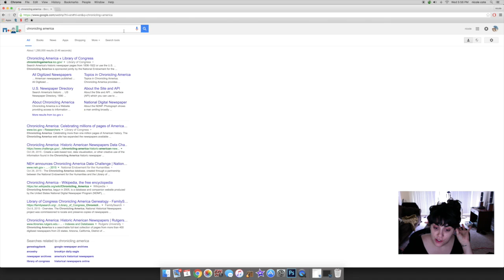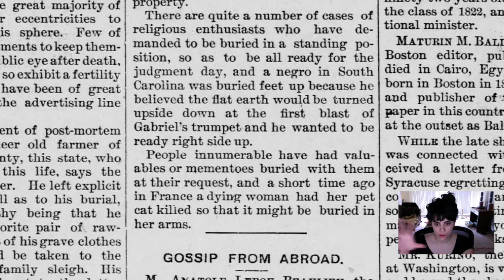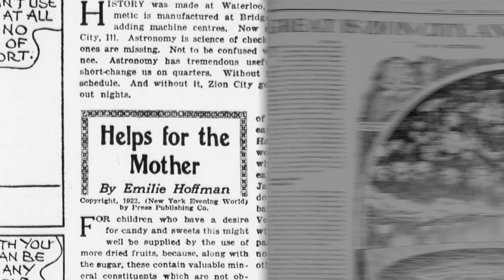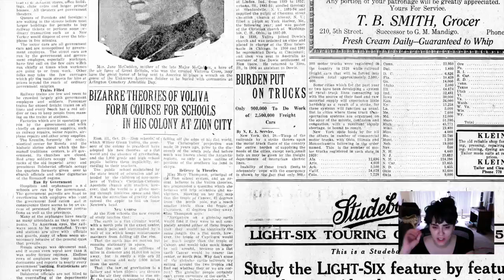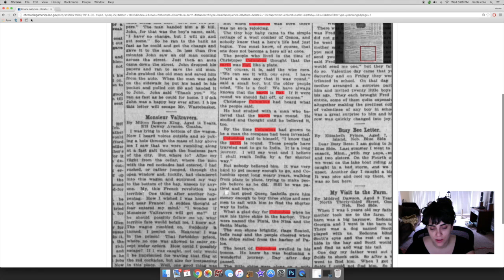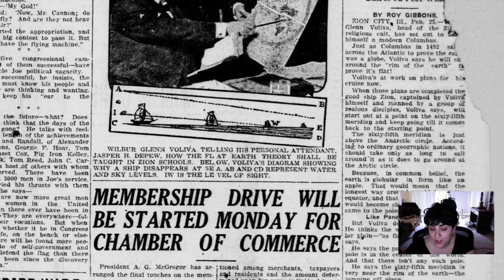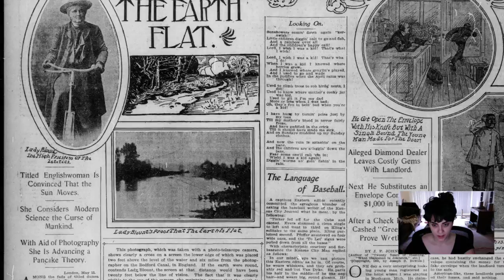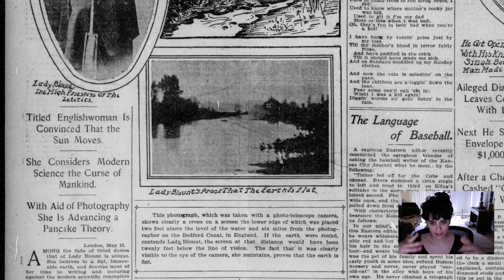FLAT EARTH GOLDMINE! 100+ YEARS OF FLAT EARTH NEWSPAPER ARTICLES DISCOVERED!